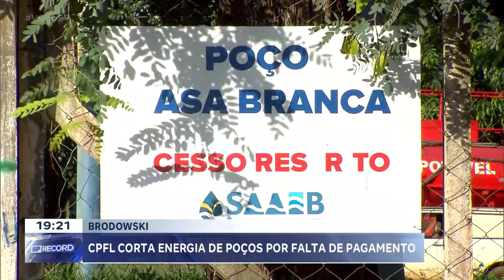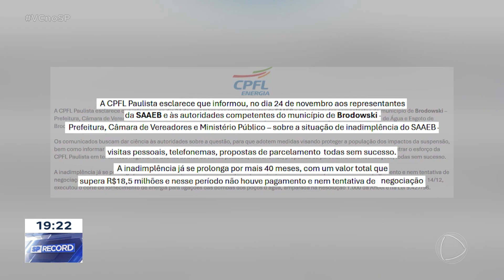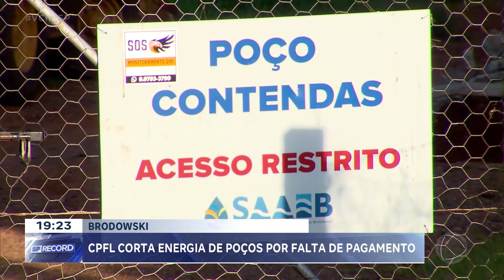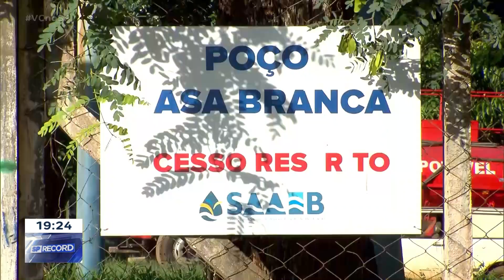Moradores ficam sem água após CPFL cortar energia dos poços artesianos da Prefeitura, em Brodowski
Poços artesianos em Brodowski tiveram a energia cortada pela Companhia Paulista de Força e Luz (CPFL) nesta sexta (15), depois que a empresa revelou que a Prefeitura de Brodowski soma dívidas de mais de R$ 18 milhões em contas de luz atrasadas. A CPFL afirmou que a falta de pagamento por parte do Executivo já dura mais de 3 anos; com isso, moradores estão com torneiras secas mais uma vez.